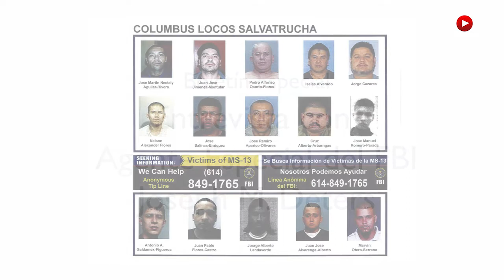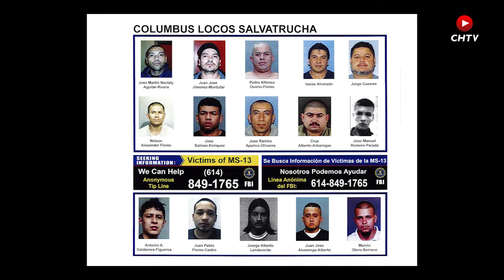ENTREVISTA AGENTE JOSEPH M DETERS - FBI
Entrevista con Joseph M Deters Agente Especial Asistente encargado de la captura e investigación de la clica de la Mara Salvatrucha en Columbus OH del FBI.